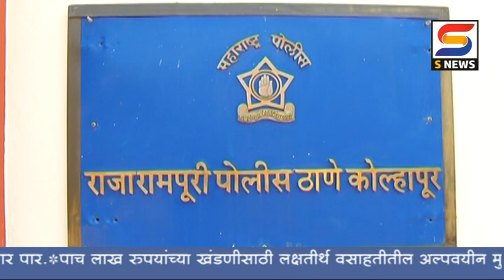अलगीकरण कक्षातील मुलीचा विनयभंग केल्याप्रकरणी संशयित सोमेश्वर कासेला 27 जुलै पर्यंत पोलीस कोठडी.